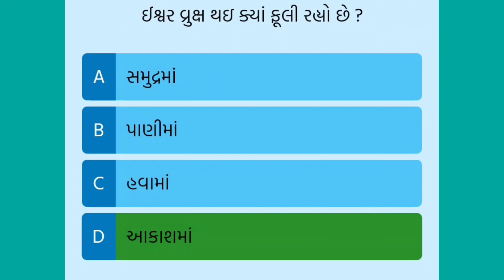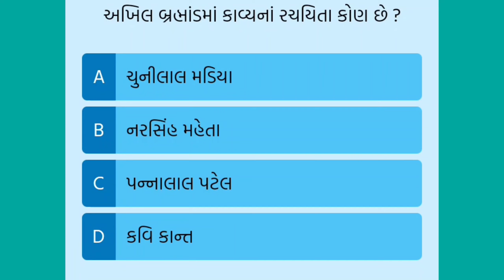m.c.q. અખિલ બ્રહ્માંડમાં Akhil Brahamandma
અખિલ બ્રહ્માંડમાં કાવ્યના m.c.q. નો વિડિયો વિદ્યાર્થી ને ઓછી મહેનતે વધુ માર્કસ મેળવવા મદદરૂપ થવા બનાવ્યો છે.વિડિયો ગમે તો લાઈક અને શેર કરવા વિનંતી.